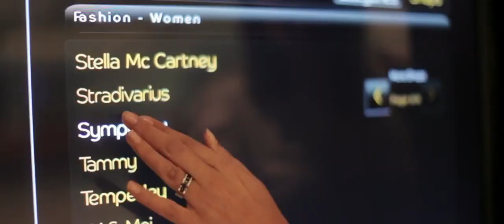Shopping at Dubai Mall, Downtown Dubai